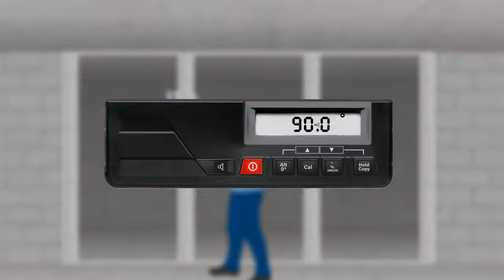Bosch Ψηφιακός μετρητής κλίσης GIM 60 L Professional | ΚΑΥΚΑΣ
O ψηφιακός μετρητής κλίσης GIM 60 L Professional Bosch παρέχει δυνατότητα μεταφοράς κλίσης με ακρίβεια λέιζερ σε μεγαλύτερη απόσταση.

Διαθέτει ενσωματωμένο λέιζερ κουκίδων για τη μέτρηση της κλίσης έως 30 m μήκος, Ισχυρούς μαγνήτες και δύο ιμάντες για την ασφαλή στερέωση στα επεξεργαζόμενα κομμάτια και μηχανισμό κλίσης για την ακριβή ρύθμιση σε ανεπίπεδες επιφάνειας στήριξης.

Το ενσωματωμένο ηχητικό σήμα οδηγεί στην επιθυμητή γωνία, ακόμα και χωρίς ορατότητα στην οθόνη. O ψηφιακός μετρητής κλίσης GIM 60 L Professional Bosch παρέχει τη δυνατότητα ρύθμισης οποιασδήποτε τιμής ως εναλλακτική στις 0° αλλά και δυνατότητα αλλαγής των μονάδων μέτρησης.

Τα επαγγελματικά ηλεκτρικά εργαλεία της Bosch κατασκευάζονται, για να προσφέρουν τέλεια εργασία. Κατά τη διάρκεια της ανάπτυξης των προϊόντων της, η Bosch συνεργάζεται στενά με επαγγελματίες που χρησιμοποιούν ηλεκτρικά εργαλεία καθημερινά. Τα εργαλεία δοκιμάζονται σε ακραίες συνθήκες εργασίας και προσφέρουν την αξιοπιστία που χρειάζονται οι επαγγελματίες.

Από επαγγελματίες για επαγγελματίες.

Βρείτε τα εργαλεία της Bosch στην ΚΑΥΚΑΣ, την κορυφαία σε πωλήσεις Ελληνική Εταιρεία στο χώρο του Ηλεκτρολογικού Εξοπλισμού, του Φωτισμού, των Ειδών Τεχνολογίας Κτιρίων και των Λύσεων Διαχείρισης Ενέργειας, για πάνω από 40 χρόνια.

Δείτε περισσότερα για το Bosch Ψηφιακός μετρητής κλίσης GIM 60 L Professional